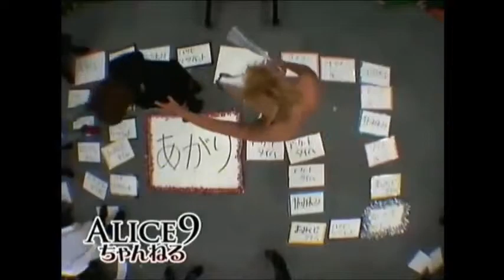Alice Nine Saga